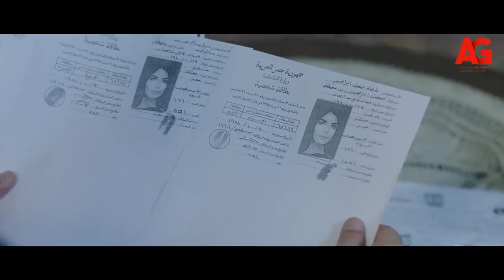اختفاء - صدمة غير متوقعة.. سليمان طلع بيراقب فريدة في أوضتها.. وهي إخترقت موبايله ولقت إيه!😱🤔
"إختفاء مسلسل مصري،بطولة نيللي كريم، هشام سليم. إخراج العدل جروب. تدور الأحداث حول دكتورة جامعية ، لكن فجأة يختفي زوجها، نتيجة عداوته مع أحد رجال الأعمال وتبدأ رحلة البحث عنه، تتورط في العديد من القضايا بعد اختفائه حتى تدخل في صراعات مع فريدة. ثم تكتشف فريدة قصه «اختفاء».

العدل_جروب # إختفاء """